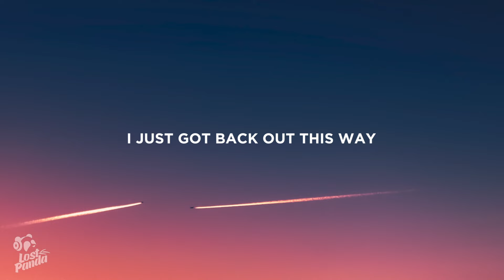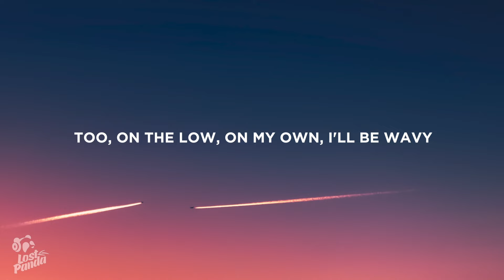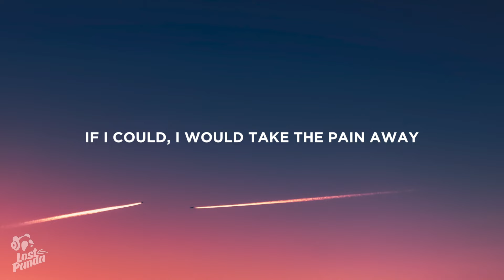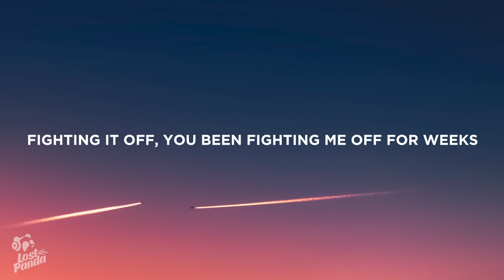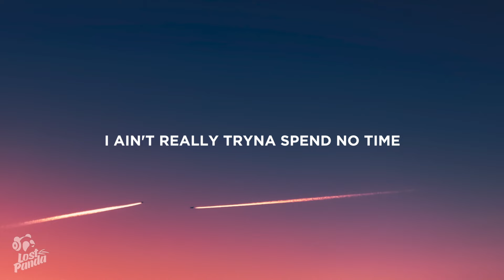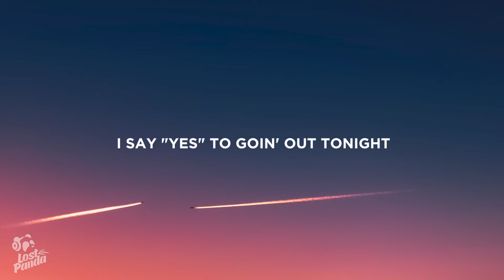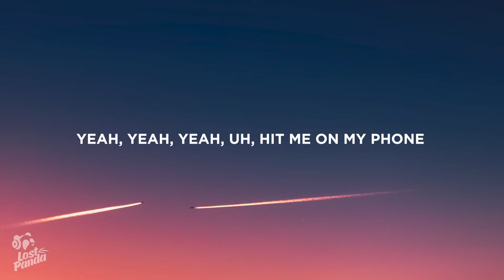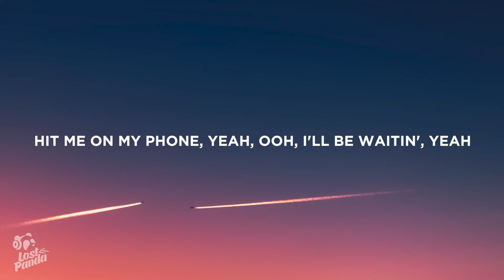H.E.R - Come Through (Lyrics) Feat. Chris Brown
“H.E.R - Come Through Feat. Chris Brown” Lyrics / Lyric Video by Lost Panda

Lostpandamusic.com/socials

“H.E.R - Come Through Feat. Chris Brown” Lyrics

[Verse 1: H.E.R.]Almost missed my flight todayI look good, even though I feel shittyI just got back out this wayYou already got plans for the cityCall 'em off 'cause you call 'em off for meYou're always going on and onGot it all, ask me why I never leaveI don't go out much[Chorus: H.E.R. & Chris Brown]But you should come through tonightI'm chilling on the Westside, booCall my homegirl, tell your best friendYou can slide too on the low, a remote locationI don't want them see me gettin' fadedYou should come through tonightI only kick it with a tight crewThey won't tell, 'cause they tryna live they best life tooOn the low, on my own, I'll bе wavyHit me on my phone, I'll be waitin', yеah-yeah[Verse 2: Chris Brown, Chris Brown & H.E.R.]Lookin' at you cry, go crazyIf I could, I would take the pain awayI don't see that smile I madeYou already made plans that ain't with meTryin' hard, I been tryin' hard to breatheInhale, exhale, you expell what you been doin' to meFighting it off, you been fighting me off for weeksDon't leave, 'cause I need ya

[Chorus: H.E.R. & Chris Brown, H.E.R., Chris Brown]
But you should come through tonight
I'm chilling on the Westside, boo
Call my homegirl, tell your best friend
You can slide too on the low, a remote location
I don't want them see me gettin' faded (Yeah)
You should come through tonight (Yeah)
I only kick it with a tight crew
They won't tell, 'cause they tryna live they best life too (No)
On the low, on my own, I'll be wavy (Yeah)
Hit me on my phone, I'll be waitin', yeah-yeah

I ain't really tryna spend no time (No, no)
In the house if you ask me how I'm feelin' (Feelin')
I say "yes" to goin' out tonight
Oh, I ain't did that in a minute
Call it off, oh, call it off for you
You always goin' on and on
Askin' why, oh, why I'm not with you
I don't go out much

But you should come through tonight (Yeah)
I'm chilling on the Westside, boo (Westside)
Call my homegirl, tell your best friend (Best, oh)
You can slide through on the low, a remote location
I don't want them see me gettin' faded
You should come through tonight
I only kick it with a tight crew (Yeah)
They won't tell, 'cause they tryna live they best life too (They won't)
On the low, on my own, I'll be wavy
Hit me on my phone, I'll be waitin', yeah-yeah (Yeah)

[Outro: H.E.R.]
Waitin', oh
Hit me on my phone, I be waitin', waitin'
Hit me on my phone, hit me on my phone, yeah
Ooh, I'll be waitin', yeah
And give me a call, ooh-yeah-yeah
And give me a call, yeah

📷 Wallpaper: Marek Piwnicki

👩‍💻 Share “H.E.R - Come Through Feat. Chris Brown” Lyrics with your friends!